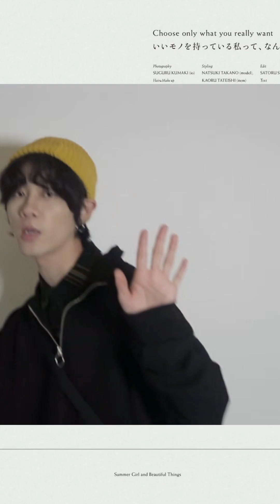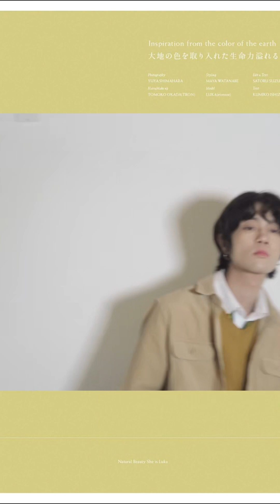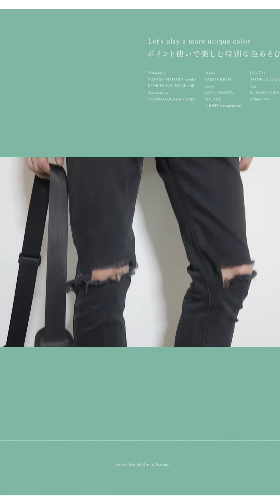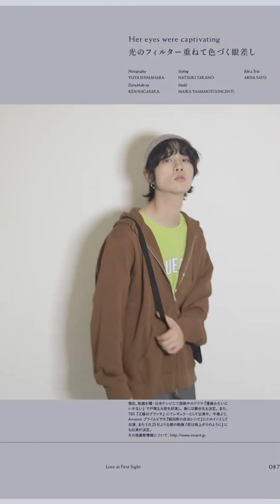【Nanyou】12套简约街头酷男孩LOOK ⧸ 混搭平价快时尚